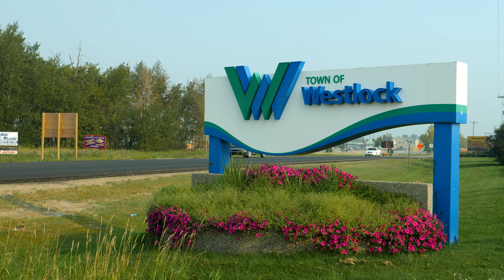2023 RhPAP Rhapsody Rural Physician Award recipient is passionate about teaching new physicians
Dr. Noel DaCunha has been practising in Westlock for over 32 years. He estimates he's delivered at least 2,000 babies in that time.

Dr. DaCunha has lived on four continents and he considers Westlock to be the best place in the world to live and practise medicine.

Medical students and residents adore him. Dr. DaCunha is dedicated to teaching the next generation of doctors, not only about medicine but also about the lifestyle opportunities in a rural location like Westlock. He often takes his residents and clerkship students to his cabin on Long Island Lake for wake boarding and tubing. He'll also invite them for an early morning round of golf at the Westlock Golf Club.

His patients love him. And many credit him with saving their lives.